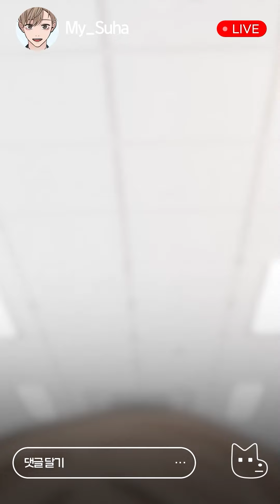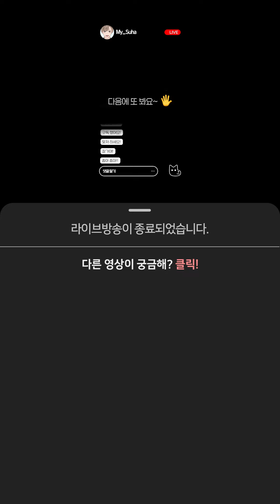[LIVE] 수하의 실시간 라이브 Q&A 방송 (주의: 사내연애 하고 싶어짐)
여러분이 궁금한 지운X수하의 모든 것,
오늘 수하가 라이브로 대답해드립니다! 😉

아슬아슬함이 매력인 리맨물💼 Masterpiece🖼
차현 작가님의 《나의 수하》를 LIVE로 만나보세요!